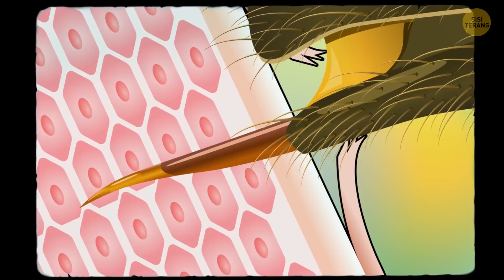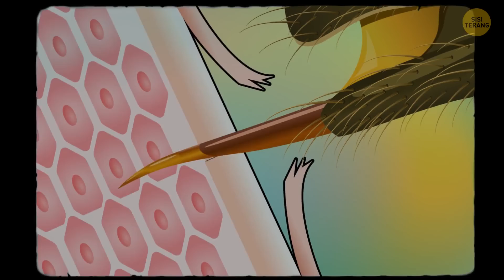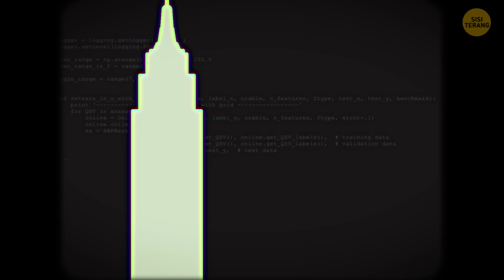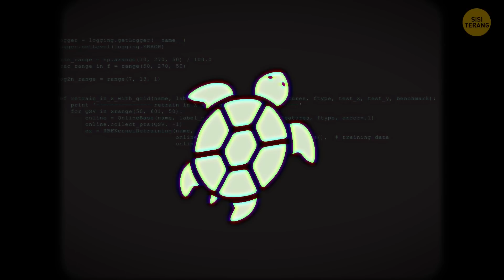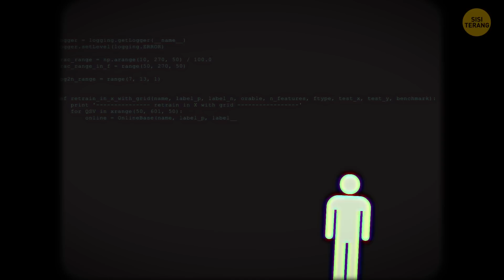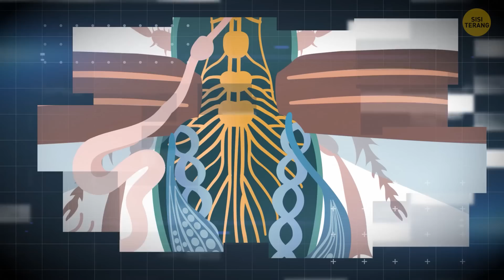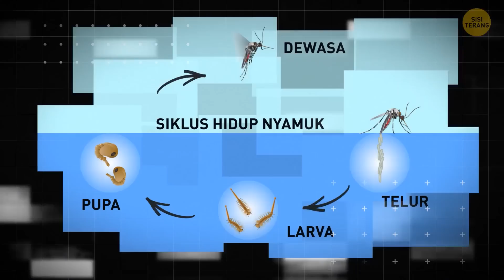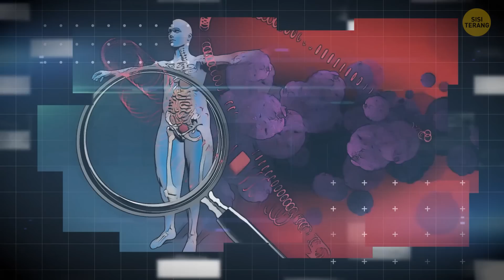Pahlawan Mungil: Mengungkap Kehidupan Rahasia Lebah dan Serangga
Apakah Anda siap untuk petualangan yang mengasyikkan saat kita menyelami kehidupan makhluk-makhluk kecil namun perkasa ini? Dari tarian lebah yang menakjubkan hingga warna-warni kupu-kupu yang memukau, Anda tidak akan percaya dengan bakat tersembunyi yang dimiliki serangga ini! Temukan bagaimana mereka bekerja sebagai insinyur kecil di alam, membangun rumah dan menciptakan masyarakat yang sangat rumit. Ini seperti film superhero berukuran serangga, tetapi dalam kehidupan nyata. Jadi, ambil kaca pembesar Anda, kenakan pakaian lebah Anda, dan mari kita mulai perjalanan yang mengasyikkan ini untuk menyaksikan keajaiban para pahlawan kecil kita!